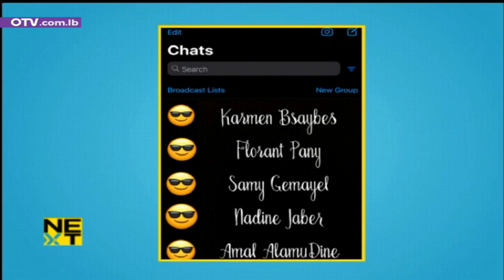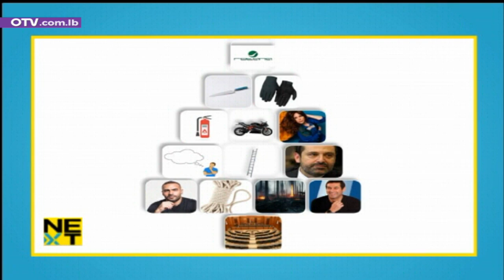ألين لحود: أنا وسعد الحريري وايدي معلوف بنفس الغابة... وما اخترت نجوى لهيدا السبب!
next مع الين لحود